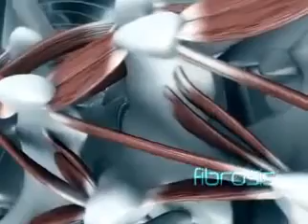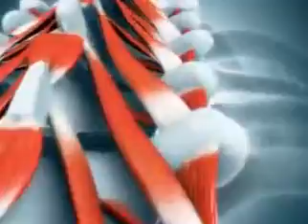Spineforce.avi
LPG SpineForce
SpineForce is a unique tool for physical therapy and muscle reinforcement. It allows for re-integration of movement without force in order to reintegrate spinal muscles and their associated muscle chains, restore balance and stimulate proprioception. Equipped with an interactive screen, handles with force sensors, a movable column and an oscillating platform, SpineForce engages the entire body.